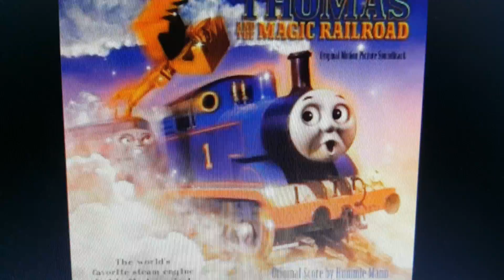Equestria Girls at the Magic Gold Dust Original Motion Picture Soundtrack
Taken from Paramount Pictures Lionsgate and Hasbro
Trivia: Based on Thomas and the Magic Railroad, Barney in Concert, Back at the Barnyard, Toy Story 2, Barnyard, Madagascar 3, My Little Pony: Equestria Girls, Clifford's Really Big Movie, Monsters, Inc., An American Tail: The Mystery of the Night Monster, Hotel Transylvania 2, My Little Pony: Friendship is Magic, Barney and Friends, Recess, Scooby Doo and the Cyberchase, My Little Pony: Equestria Girls: Friendship Games, Elmo's Alphabet Challenge, Madagascar, My Little Pony Equestria Girls: Rainbow Rocks, Archie's Weird Mysterious, The Road to El Dorado, The Smurfs and Ice Age
Voice Actors:
Tara Strong as Twilight Sparkle/Narrator
Rebecca Shoichet as Sunset Shimmer
Ashleigh Ball as Rainbow Dash and Applejack
Tabitha St. Germain as Rarity
Andrea Libman as Fluttershy and Pinkie Pie
Cathy Weseluck as Spike
Nicole Oliver as Princess Celestia
Claire Corlett as Sweetie Belle
Michelle Creber as Apple Bloom
Madeleine Peters as Scootaloo
Kathleen Barr as Trixie
Edward Glen as Thomas
Matthew Broderick as Edward
Kevin Frank as Henry, Dodge, Bertie and Harold
Neil Crone as Gordon, Splatter and Diesel 10
Susan Roman as James
Linda Ballantyne as Percy
Colm Feore as Toby
Shelley Elizabeth Skinner as Annie and Clarabel